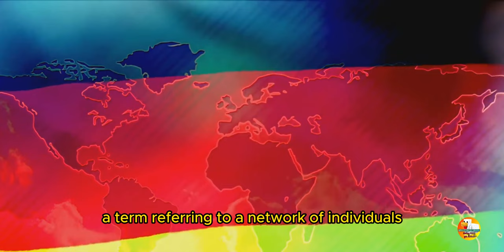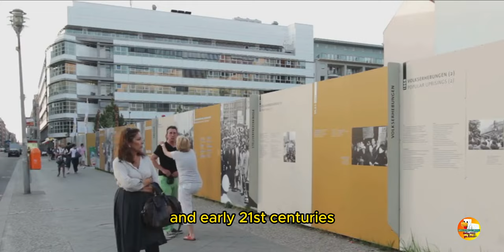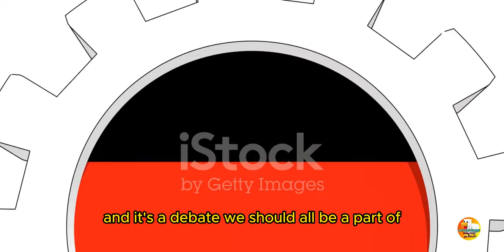Green Deep State - CO2 Narrative & Deindustrialisation in Germany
This Videos Script was written by Ai !

In this eye-opening thought-provoking video, we delve into the contentious issue of (falsified CO2 data and its) repercussions on Germany's deindustrialization. By examining differing perspectives, we shed light on a complex topic that challenges widely accepted beliefs.

Also we delve into the controversial topic of the alleged deep state and corruption in German politics, with a spotlight on the Green Party's involvement in deindustrialisation. Join us as we uncover the hidden truths and intricate connections within the political landscape of Germany.

🔍 Curious to learn more about the inner workings of the German government and the impact of the Green Party's policies? Don't miss out on this insightful exploration!

Join us as we explore the implications and controversies surrounding this important subject.Remember to hit the like button if you found this video thought-provoking and share it with your friends to spark meaningful discussions. Your support is greatly appreciated!

OUTLINE:

00:00:00 The Rise of the Deep State and Corruption
00:00:58 The Spread of Corruption in the 1960s and 1970s
00:01:13 The 1980s Corruption Scandals
00:01:33 The CO2 Narrative and Deindustrialisation in Germany
00:03:32 The Real Cost of Renewable Energy
00:05:06 The Impact of Wind Energy
00:07:34 The High Cost of Renewable Energy
00:09:42 The Era of Deindustrialization
00:10:18 The Present Impact
00:10:48 The Far-Reaching Repercussions
00:11:07 Navigating the Future
00:11:27 Wrapping Up the Discussion
00:13:09 Shaping a Future Free from Corruption